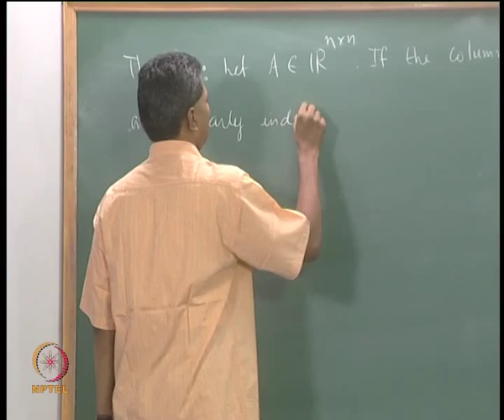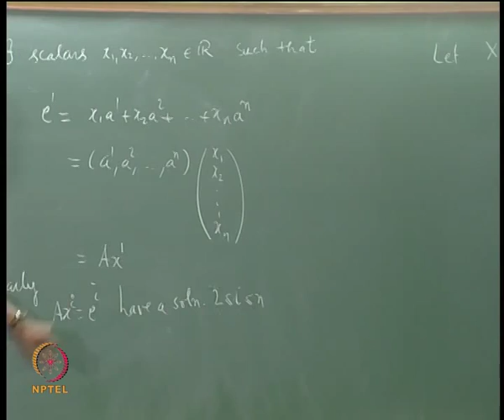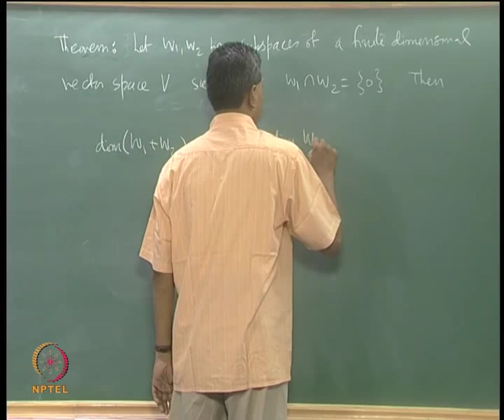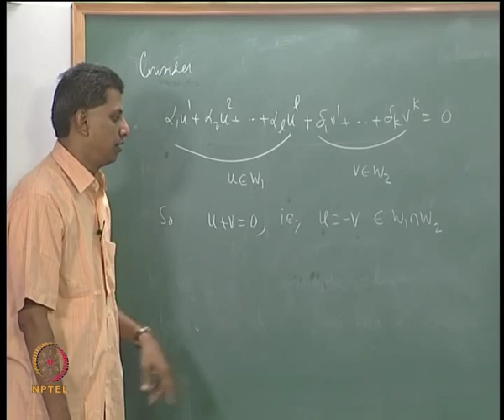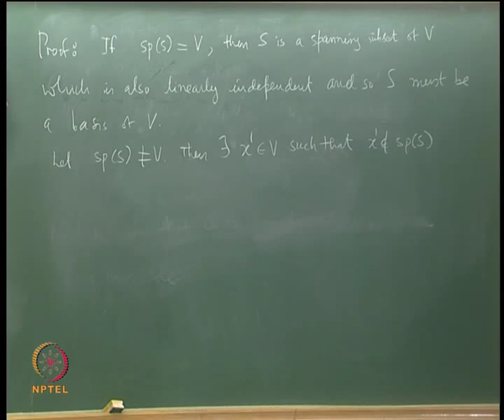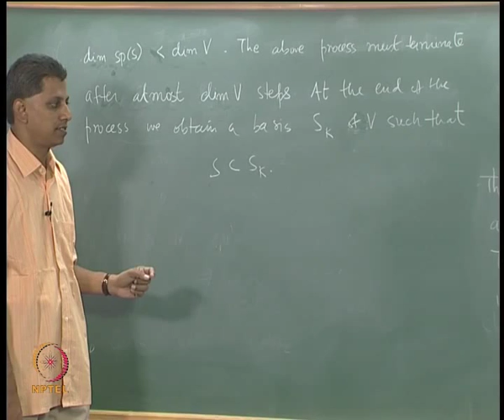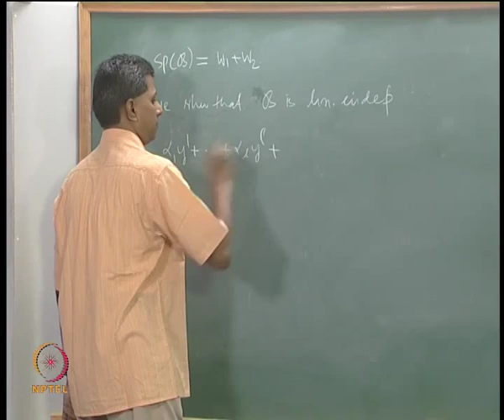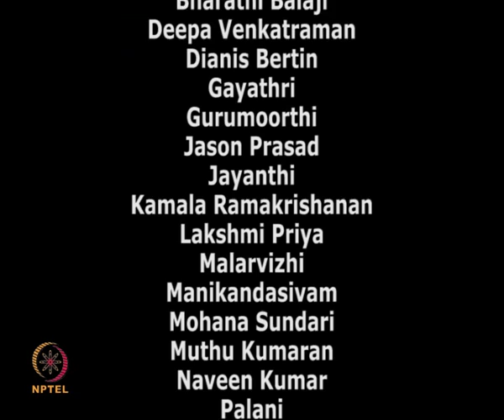Mod-03 Lec-13 Dimensions of Sums of Subspaces